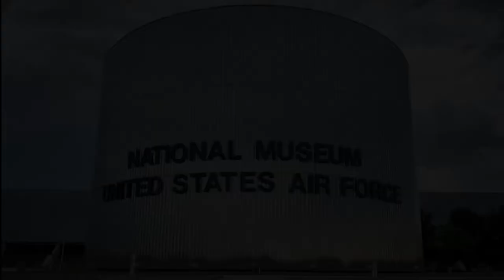Appalachia Motorcycle Trip Day 6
Welcome to day 6 of my trip around Appalachia and now heading back toward Chicago. This time leaving out of Fayetteville West Virginia to head for Dayton Ohio and the U.S. Air Force Museum at Wright-Patterson AFB. It was another good day of riding, come along and join my adventure!